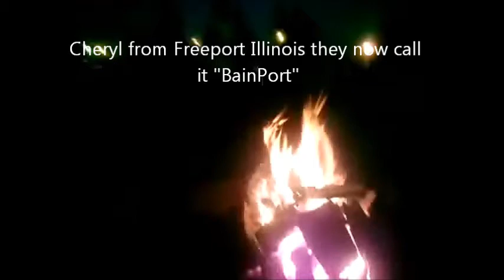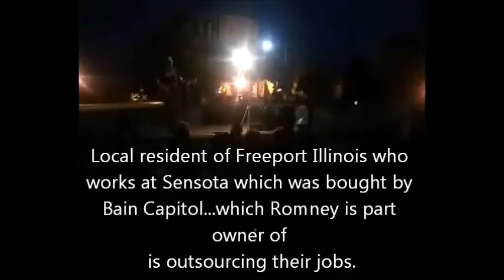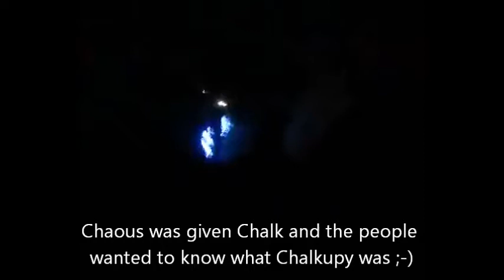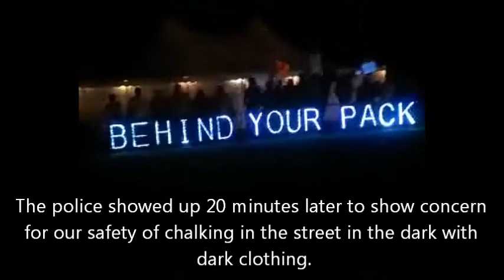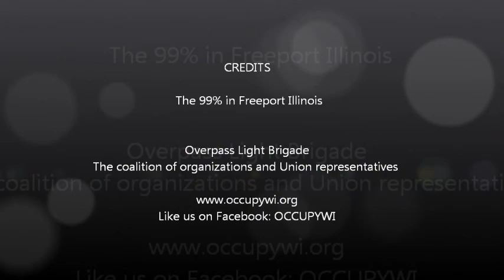Outsourcing US jobs and Police for Chalking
Bain Capitol bought out Sensata in Freeport Illinois. Romney owns stock in the company that is outsourcing 170 jobs to China. A coalition of the 99% traveled to Freeport Illinois now being called "BainPort" by residents. Overpass Light Brigade, Union representatives and Organizations traveled from Wisconsin & Illinois to stand in solidarity with 18 days of occupying in Freeport. Streamer Chaous gets harassed by a security person for the company and the police show up 20 minutes later.